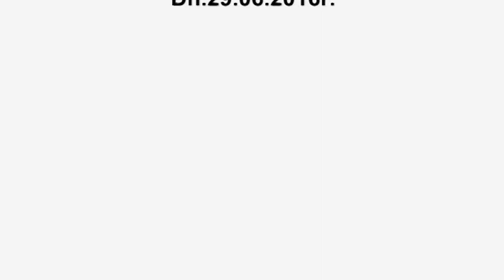Jan Zakrzewski z uczennicą w arii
Nagrał Witold Engwert w roku 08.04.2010